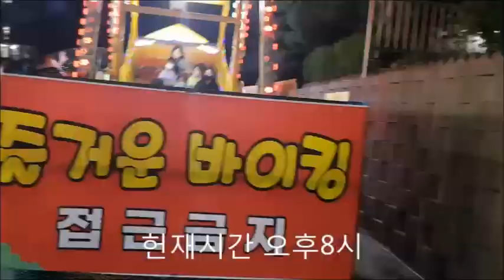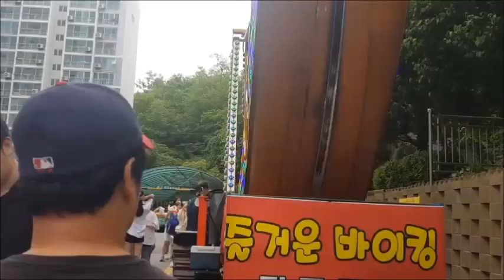인천 만수3동 벽산아파트입주23주년 기념행사 (2023 5 26~27)